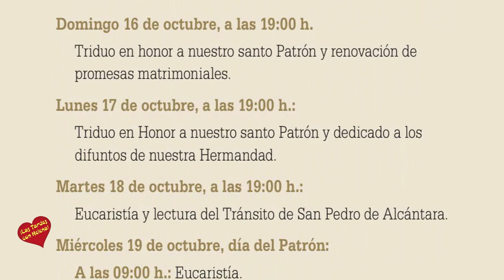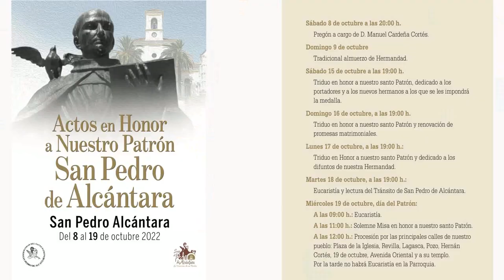Entrevista de Helena Olaya a Juan Andrés Gómez Hermano Mayor de la Codradia de San Pedro Alcántara